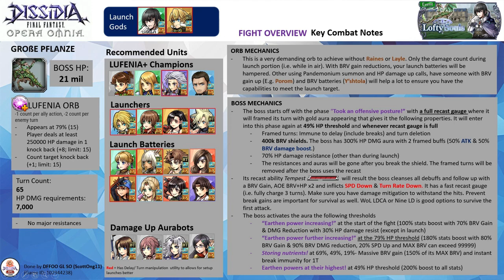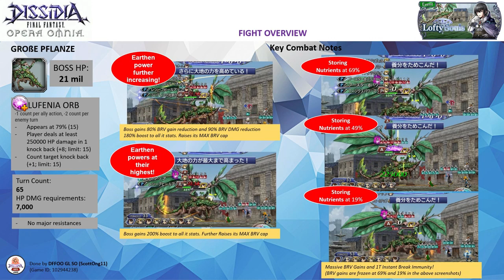Lofty Souls LUFENIA+ Raines LD, Porom LD, WoL LD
WoL Saga Run 144 - No BURST Run
This is a fight showcase why you shouldn't let the boss take any turns :)

Pandemonium support, Raines LD friend

Note: All 3 characters are EX+3LB with their bloom passives, HG armor & their enhancement boards. Raines has his LD & the following spheres - his own, Aerith (RF), Alisaie (RF). Porom has her LD & the following spheres - her own, Freya (RF), Ignis (RF). WoL has his LD & the following spheres - Machina (RF), Wakka (RF), his own

HG Armor+: None
Calls: Raines (Gabranth), Porom (Kurasame LD), WoL (Jack LD)

Wave 1: Große Pflanze (completed on turn 64)
Score: 1043k

Time codes
00:00​ - Intro & Overview ~Pause if it is too fast~
02:08 - Start of the fight

Boss mechanics overview
This fight requires a boss no turn as the boss cleanses all debuffs on its recast with framed turns mechanics (immune to delay (from breaks as well) and turn deletion). The boss will inflict 2 framed debuffs SPD and Turn Rate Down

1) Restrictive Launch orb
You need to deal 250k chain damage (i.e. attacks in mid-air). The attack that triggers the launch damage doesn't fulfill the orb. You need to go a launch with a full battery and HP damage-up buffs. Cid will make requirements easy to handle. Other replacements include Cinque, Layle, Zidane & Tifa. But they will need a powerful aura bot to support them. The orb is a tight one.

2) Recast - Tempest
Other than it is a double AOE BRV+HP (bypass last stand) and cleanses all its debuff (except gold-framed), the recast is bundled with the following mechanics.

Once its recast is full (or at the start or 49% HP threshold, the boss “Took an offensive posture!”

a) 400K shields
If you don't break shields, your damage will be hampered. The boss has HP resistance and HP damage up when the shields are up. The resistance will be gone once the shields are fully shaved.
The boss will activate these shields on the turn when the recast gauge is full. This is the main reason why the majority of the videos you watch are mainly boss no turns.

b) Framed turns
Once the recast gauge is full, the boss will be immune to delay (from breaks as well) and turn deletion. The framed turn will be removed after the boss uses its recast.

3)  Storing nutrients! (BRV gains at 69%, 49% and 19%)
The boss has massive BRV gains (150% of its INT BRV) and gains 1T instant break immunity (i.e. you need to shave with Gravity or high BRV damage)

4) LUFENIA auras at start, 79% and 49%
a) “Earthen power increasing!” at the start of the fight (100% stats boost with 70% BRV Gain & DMG Reduction with 30% HP damage resist (except in launch)
b) “Earthen power further increasing!” at the 79% HP threshold (180% stats boost with 80% BRV Gain & 90% BRV DMG reduction, 20% SPD Up and MAX BRV can exceed 99999)
c) Earthen powers at their highest! at 49% HP threshold (200% boost to all stats)